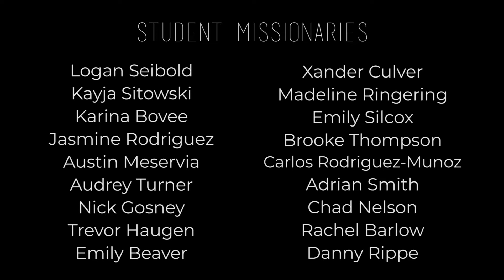An SM is Many Things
A student missionary is many things, but without the most important, without Christ, without the Savior... a student missionary cannot be many things.

Narration by: Chad Nelson

Written by: Joel Wagness & Lindsey Crumley

Edited by: Joel Wagness & Andrew Boyd

Footage by:

Logan Seibold
Kayja Sitowski
Karina Bovee
Jasmine Rodriguez
Austin Meservia
Audrey Turner
Nick Gosney
Trevor Haugen
Emily Beaver
Joel Wagness
Xander Culver
Madeline Ringering
Emily Silcox
Brooke Thompson
Carlos Rodriguez-Munoz
Adrian Smith
Chad Nelson
Rachel Barlow
Danny Rippe